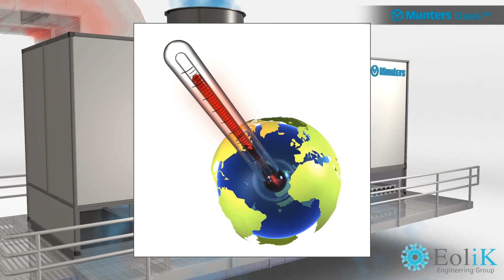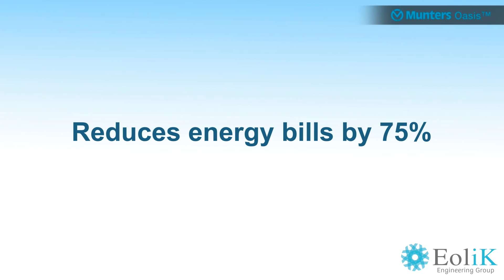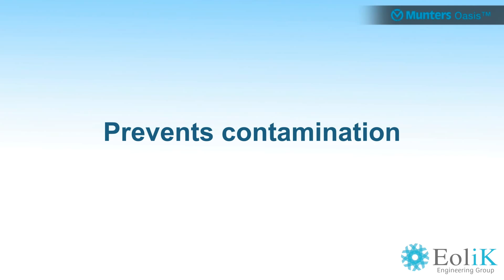Enfriamiento Evaporativo Indirecto OASIS Munters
El refrigerador evaporativo indirecto de Oasis utiliza la gama más amplia de los intercambiadores de calor en el mercado para la refrigeración por evaporación indirecta. El más innovador de estos cambiadores de calor es el cambiador evaporativo patentado Munters del polímero de Oasis (EPX). Este cambiador de calor utiliza un tubo único del polímero que sea conveniente para el uso en todos los tipos de ambientes de la calidad del agua.

La línea de productos indirecta de la refrigeración por evaporación de Oasis puede reducir perceptiblemente la capacidad de la refrigeración en virtualmente todos los climas, que no es verdad de los ahorradores del aire-lado o de las instalaciones directos convencionales del ahorrador del wet-bulb. Estos productos se utilizan para maximizar los ahorros de la energía para los clientes.

Ingeniería en Aire Acondicionado, Ventilación Mecánica, Enfriamiento Evaporativo y Calefacción en Colombia, Panamá, Ecuador y Perú.